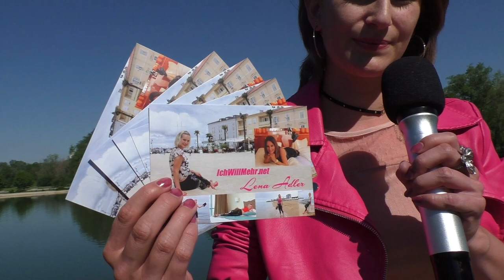Special: Das ist Lena von IchWillMehr-TV.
Ihr wollt Lena von bei ihrer Arbeit begleiten??? Wissen, was Lena vor der Kamera macht??? Dann schaut Euch dieses Special an.
Lena kommt aus Bayern, ist Mitte 20 und steht seit Ende 2018 vor der Kamera bei IchWillMehr.net. Insgesamt sind in den knapp 2 Jahren über 240 Filme, Dokumentationen und Reportagen mit ihr entstanden. Schaut Euch am besten auch das ausführliche Interview zu 200 Video mit Lena an